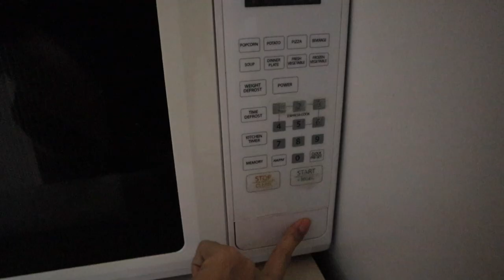LIFE in AMERICA 🇺🇸🇨🇿 OUR FIRST DAY in NEW JERSEY U.S.A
Hello there so this is me again:)😊😉
thank you so much again for all the new subscriber out there and for everybody who's watching our video😊😊😊